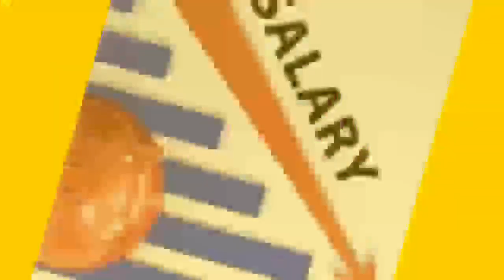खुशखबरी, मिल गया ऐतिहासिक तोहफा,31% DA+ 21 माह एरियर्स का बड़ा फैसला, मीटिंग से आयी बड़ी खुशखबरी